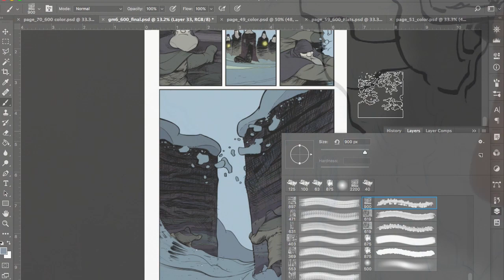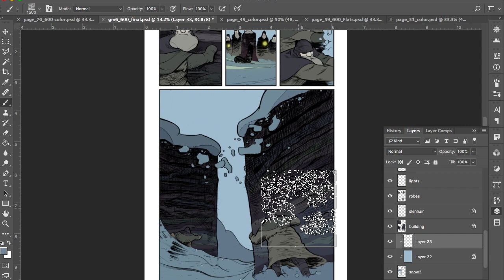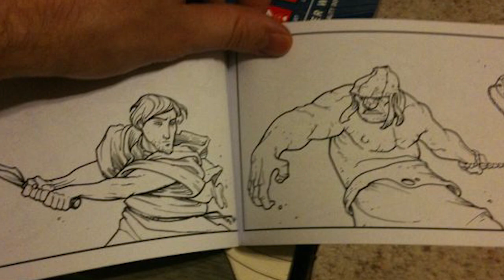Why I Do Youtube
This is the reason why I'm here making videos for youtube -- to introduce you to my work. Please check out the final chapter of Green Monk!